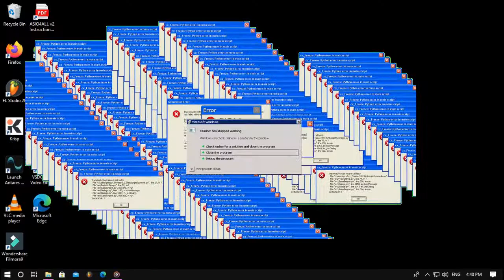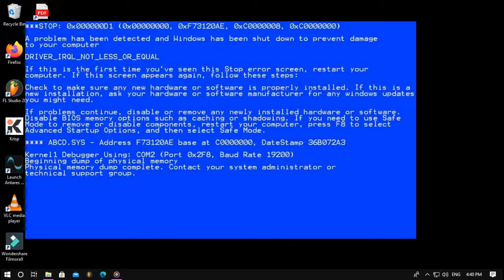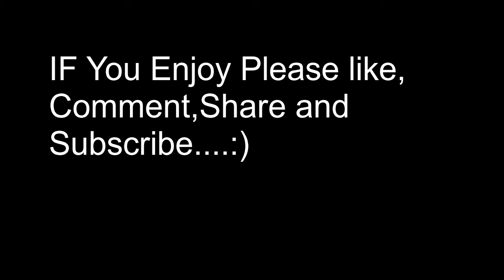RIP PC 2017-2020 (WINDOW ERROR)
This Video is dedicated to my pc.
WINDOW ERROR+COFFIN DANCE REMIX by Aamol Acharya